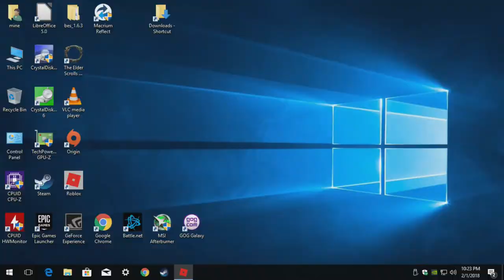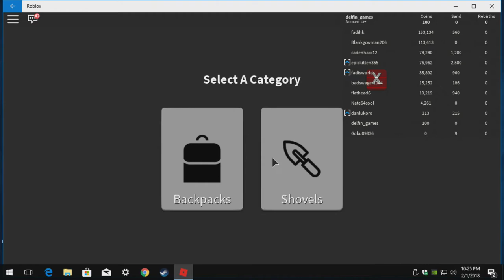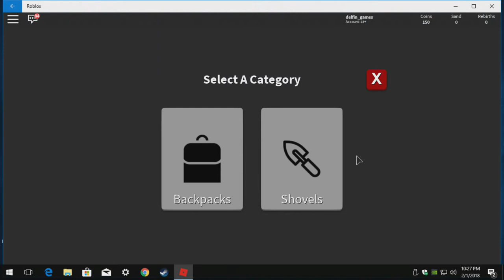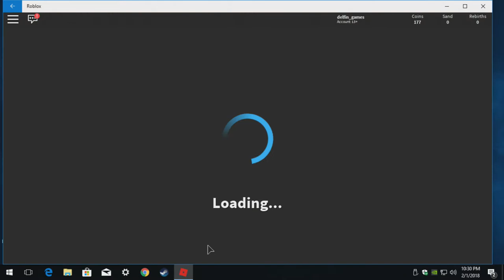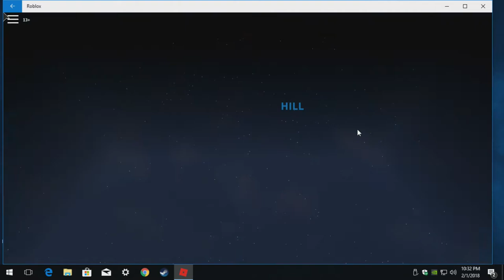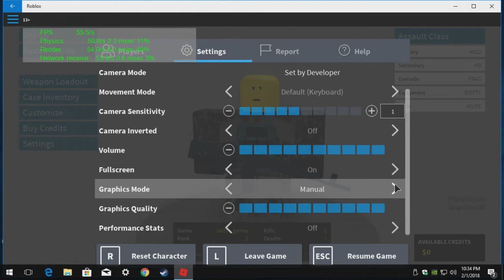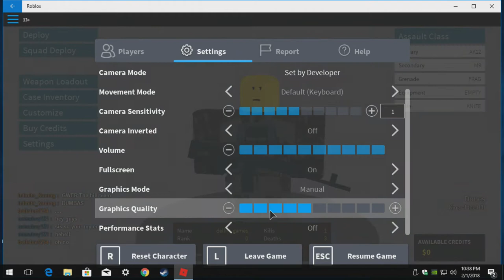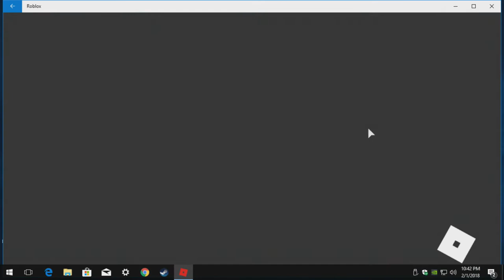Roblox with the GT 730 + intel Q6600 (Phantom Forces & more)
CPU: Intel Q6600 2.4ghz
GPU: MSi GT 730 1gb gddr5
Ram: 4gb ddr2 800mhz
Res: 720p